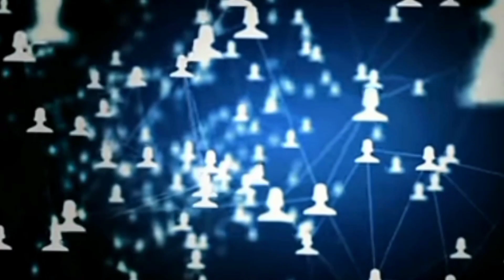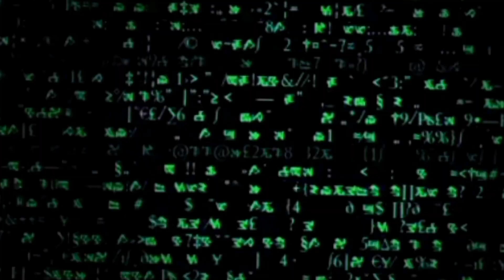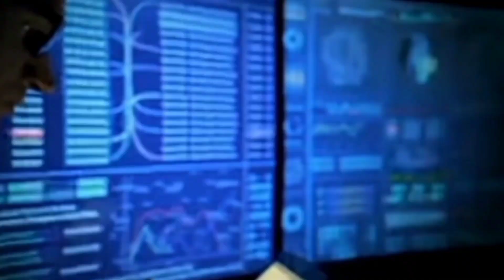artificial intelligence | danger to humanity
rspathakofficial
Artificial intelligence dangers to humanity
ai news
ai robot
ai robots
artificial intelligence robot
elon musk
elon musk ai
elon musk ai interview
elon musk interview tucker
elon musk tucker carlson interview
elon musk twitter
open ai
openai